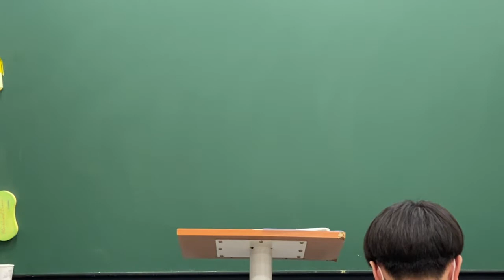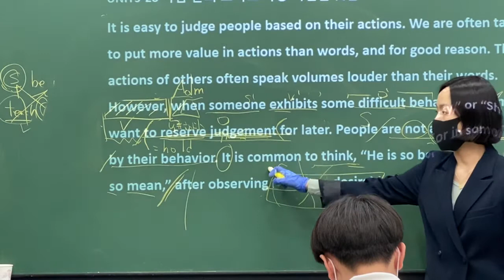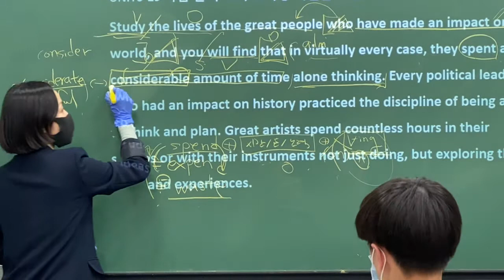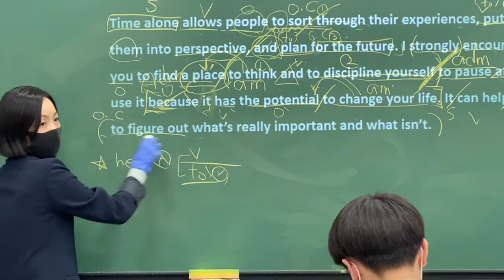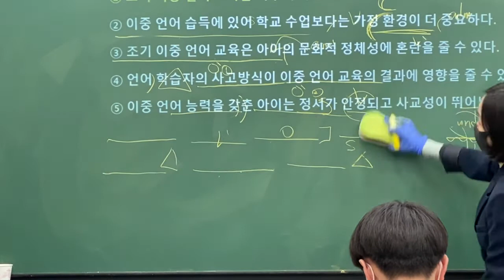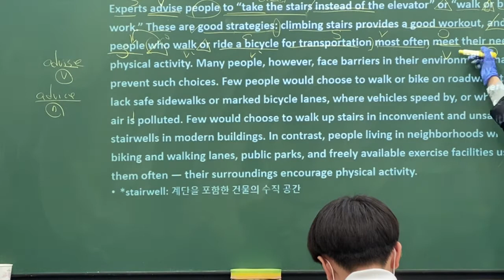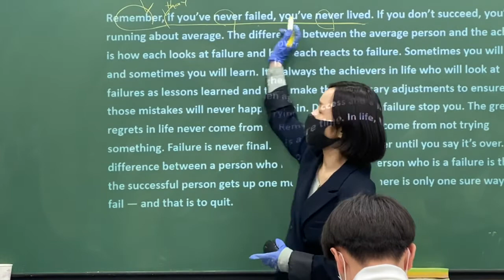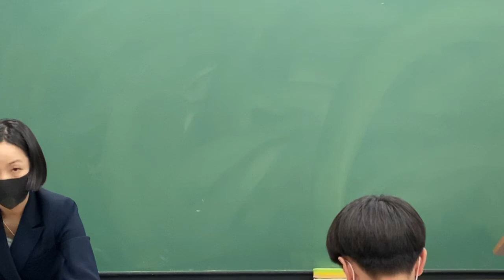2020_04_28_고1TK1_독해